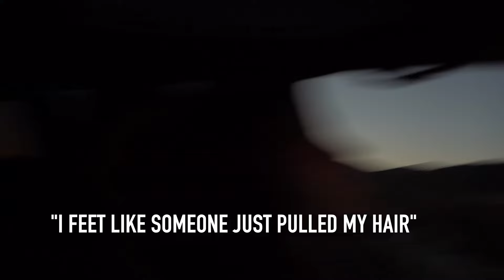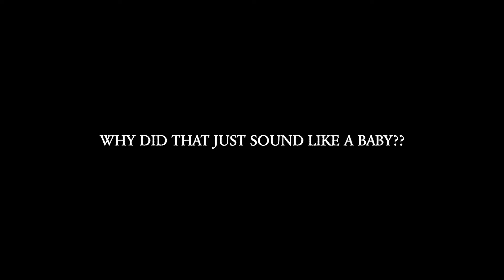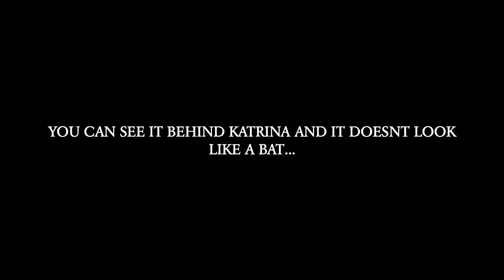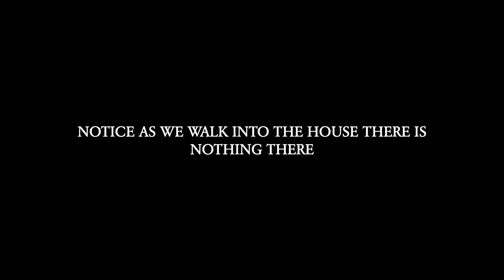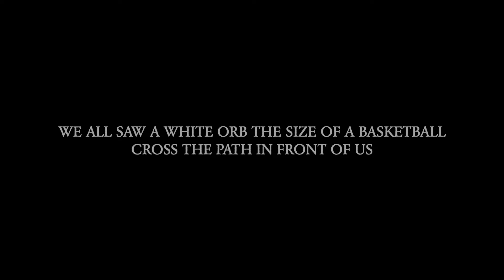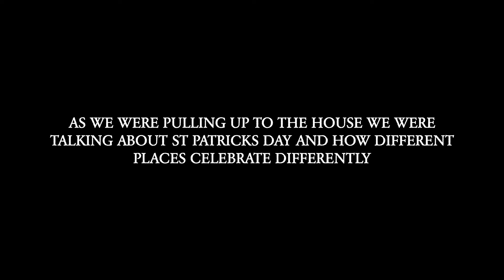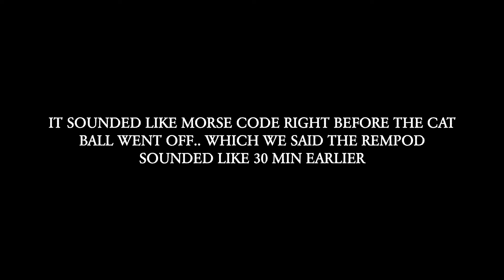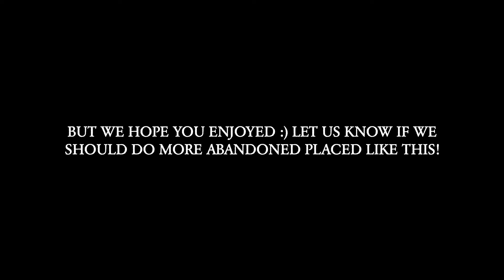This House Is SO HAUNTED It Drove The Family Insane.. | Possession of Hippie House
After moving to California, the family that lived in this haunted house slowly were pushed to insanity. Some say It was possession, others say It was a negative spirit living on the land. In this video we try to figure out how a whole family can just up and vanish. This abandoned home has been sitting here since the 60s and remains a mystery... what do you think happened ?